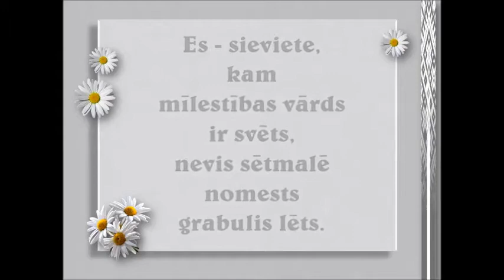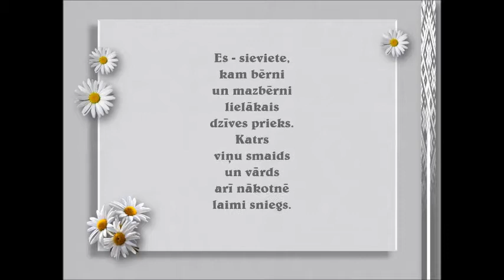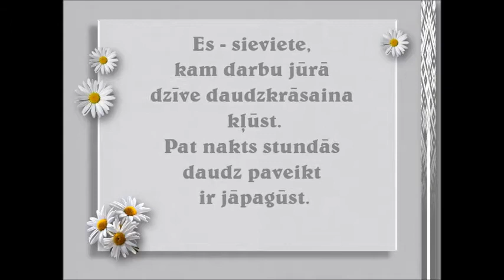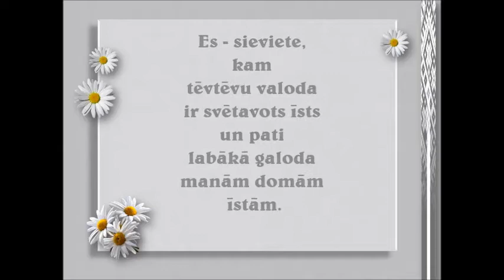Es sieviete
Dzidra Medvedjeva - dzeja, video
Fonā meldija - Pavasaris ūdeņu un laika plūdumā